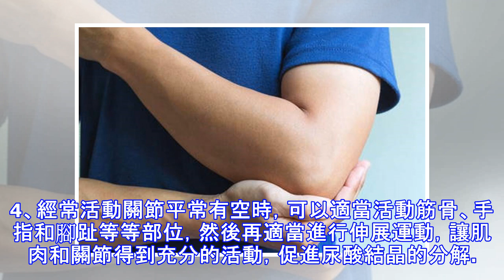痛風疼起來真要命！教你4招快速止痛，很管用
痛風主要原因是尿酸偏高，形成大量的尿酸結晶積累在關節中，出現關節疼痛等症狀。這種症狀如果不及時治療，可引發身體各個部位疼痛。下面介紹的就是常見的痛風症狀和緩解方法，希望能為大家控制痛風疾病。痛風的症狀有哪些？ 1、出現關節炎症在痛風發作的急性階段，人體的尿酸突然升高，形成尿酸結晶後積累在關節和骨骼中，容易引起關節炎症，出現劇烈疼痛的症狀。一般在發作後三天慢慢消失，但如果沒有緩解，可能反覆發作，引起更大範圍和更疼痛的症狀。2、骨骼損傷如果痛風病情比較嚴重，可引起慢性痛風性關節炎，常常表現為持續隱痛，尿酸鹽結晶積累在關節、肌肉和骨骼中，出現骨骼損傷等症狀。走路或運動時這些症狀會更嚴重，所以要適當休...